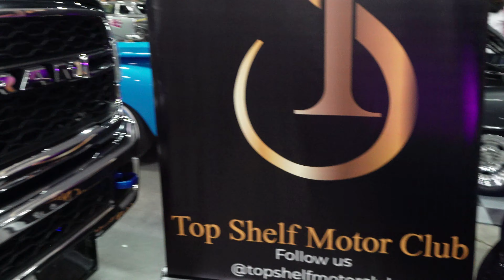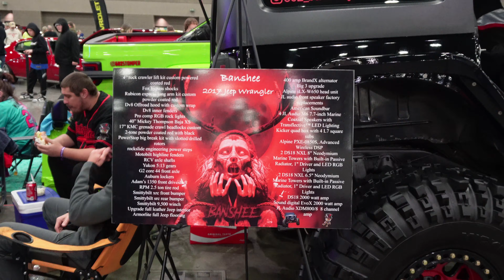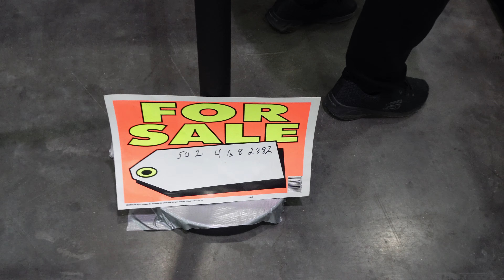2024 Bluegrass World of Wheels Custom Car Show. Part 7 all the cars. Spots 1200-1223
Bluegrass World of Wheels Custom Car Show. Part 7 of all the cars. Do you have a website? Leave it in the comments and we will add that also depending on the content of the website.